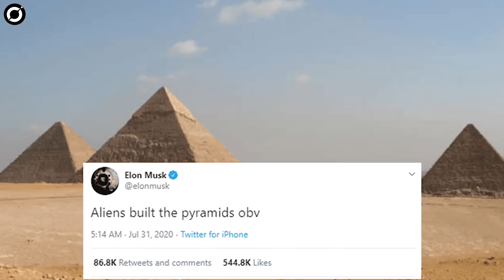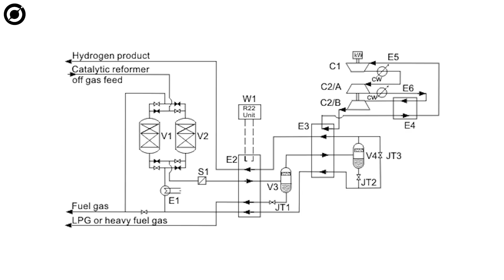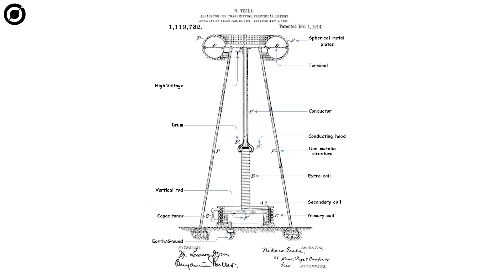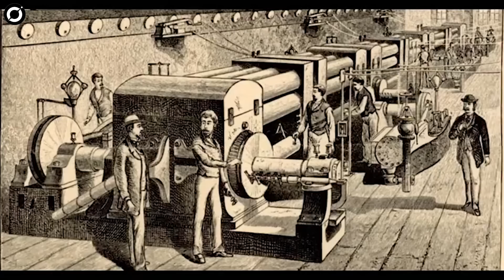Watch Before They DELETE This Again.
The Egyptian pyramids are one of the most mysterious structures on this planet. No one knows when they were built, how they were built, who built them, and most importantly: why were they built?
American inventor Nikola Tesla believed that the Pyramids of Giza served a higher purpose, and was investigating them throughout his life. What did he find out?